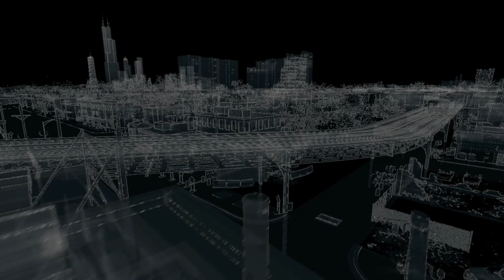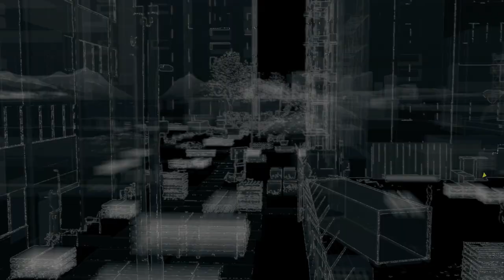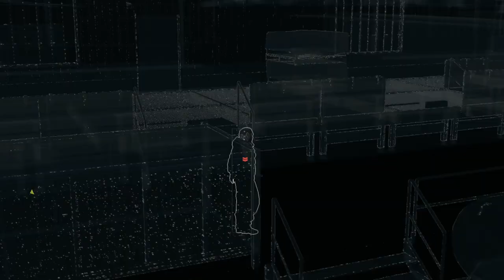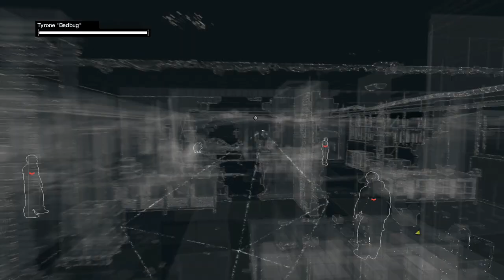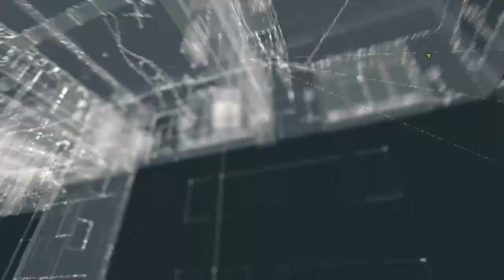Watch Dogs Gameplay Walkthrough - Part 41 - Planting A Bug [Giveaway]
We will be giving away a collector's edition of Watch Dogs to lucky winners. In additional winner will receive the game and a console of their choosing.

2. Leave a comment on a video in our Watch Dogs walkthrough series.

You can gain additional entries into the giveaway by leaving a comment on the other videos within our Watch Dogs walkthroughs.

Advice: Youtube filters comments for spam, so don' t spam the comments section.

This is Part 41 of TheMediaCows' Watch Dogs Gameplay Walkthrough, showing the introduction of Watch Dogs. We are playing Watch Dogs on Playstation 3 (PS3) for this specific walkthrough. Join Ray, Zach, and Dewey to discover all Watch Dogs has to offer.

Publisher: Ubisoft

Watch Dogs
Watch Dogs
Act 2
Act 2